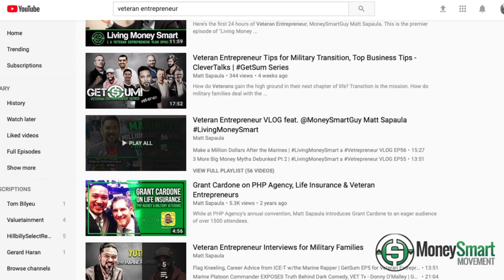Learning the Hard Way | Cigars with MoneySmartGuy EP6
Learning the Hard Way

I've lost money and learned from it. The worst is losing time because you can't get it back.

Here's our convo with Leonard S. Morton Jr.'s team in Manassas, VA.

Do you have a question? I just may bring it up in next episode! Drop em in the comments below and SHARE this vid!